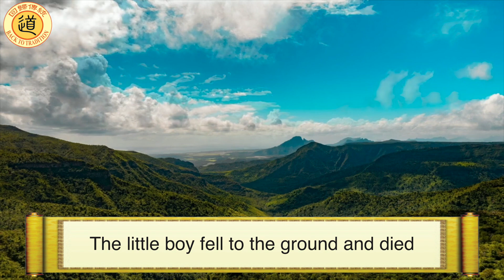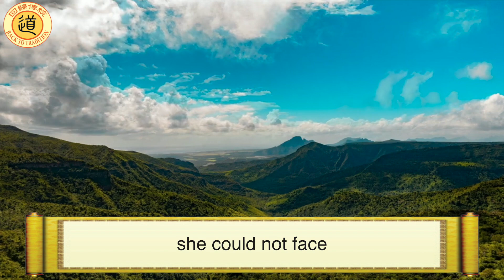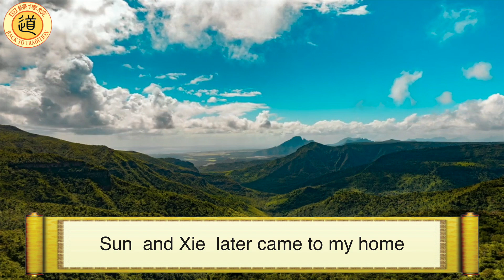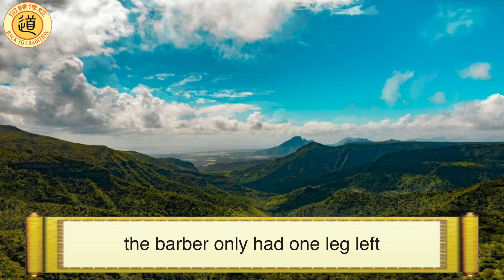Chinese Traditional Story: is Why did the barber come back to life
A man named Peng lived in Wucheng County during the Qing Dynasty. Peng's wife was sick and his son was only five years old. Peng supported his family by selling silk, and his life was very hard.  One day, he carried a roll of silk to the store to sell it. While he argued over the price with the store's owner, he placed his roll of silk on the counter. Several other people also came to sell their silk, so the owner went to take care of them. But the roll of silk Peng placed on the counter suddenly disappeared in the blink of an eye. Peng accused the owner of stealing his silk and said he would sue him. They went to the county court.